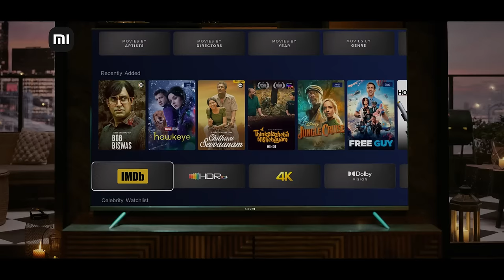Xiaomi TV: Get the 10/10 Experience With PatchWall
Get the 10/10 experience right at home with your Xiaomi TV!

Equipped with IMDb ratings, PatchWall is here to make sure that every movie you pick is worth your while!